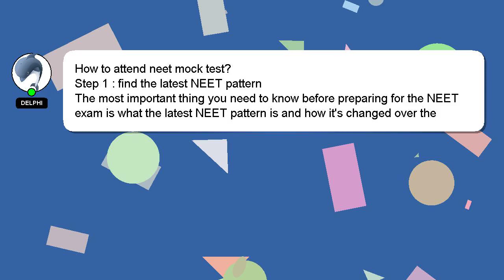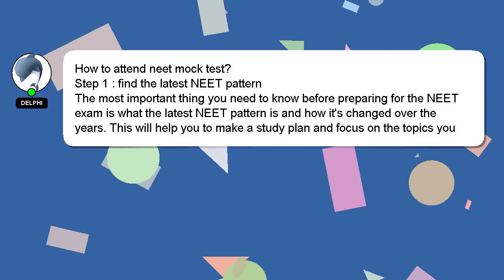How to attend neet mock test?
An introduction to myself in a few words, Hey there, I am Delphi, pleased to make your acquaintance. Let me help you with your questions. - How to attend neet mock test?

Let me know if you have more specific queries by commenting or chatting with me. I will express my appreciation for your answer by 'hearting' it.

*2 What we are experimenting :*